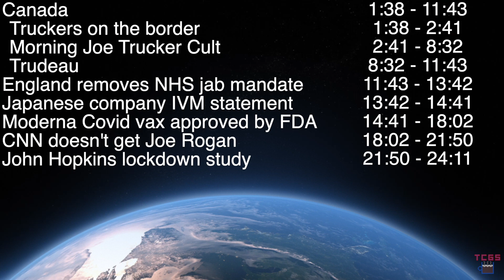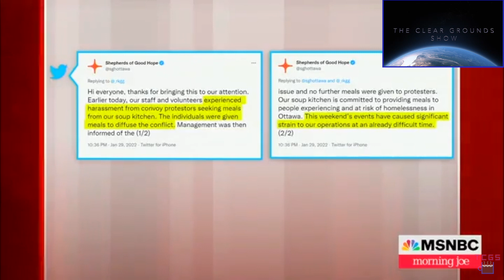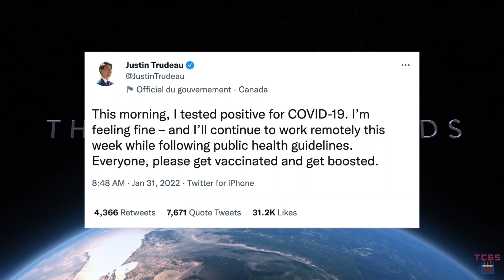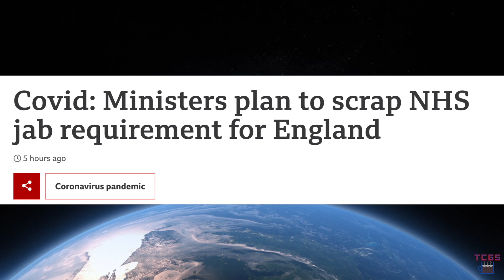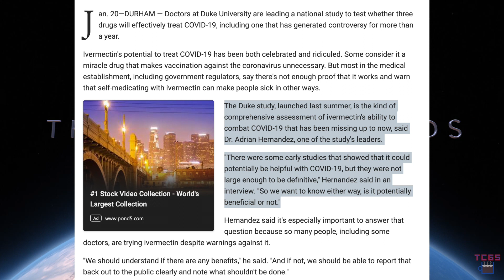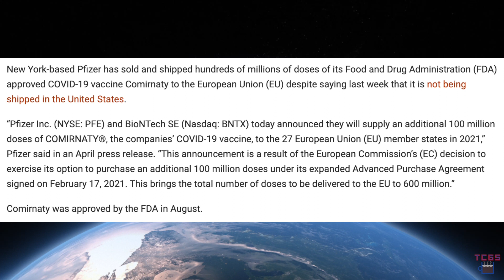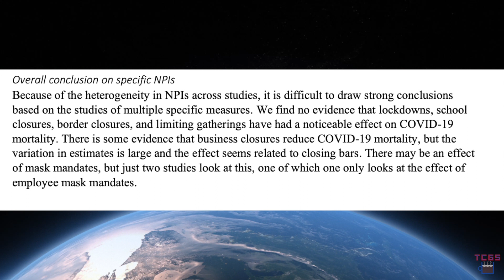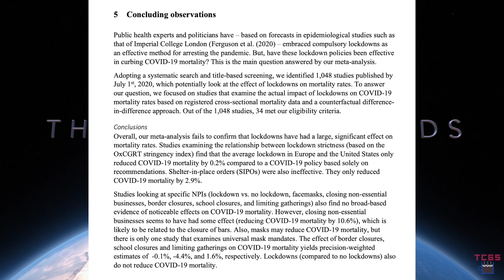TCGS Episode 31: Bullseye on the covid predictions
February 1st

There are some big updates on Canada and the mainstream media is par for the course in terms of understanding what is actually happening or at the very least distilling to their audience what is happening. On todays episode we two things we predicted earlier have come to pass so that is a fantastic track record for the show so far! We also discuss the FDA approving the Moderna vaccine, CNN does not at all understand the Joe Rogan phenomenon, and John Hopkins releases a 62 page systematic review on lockdowns. We break down all these and much more on todays episode, tune on in!